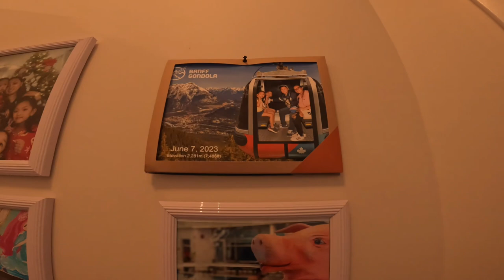Nagsimula kami sa simpleng trabaho dito sa Canada, Taga masa ng harina sa pizzahut ~ Lakay [EP213]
Reunion ng aming galing Taiwan, Nagsimula kami bilang Simpleng manggagawa dito sa Canada, Service Crew sa Pizzahut